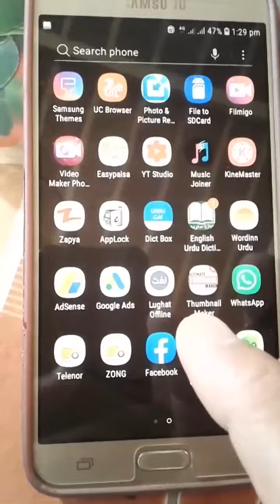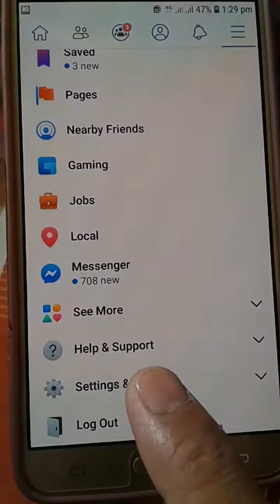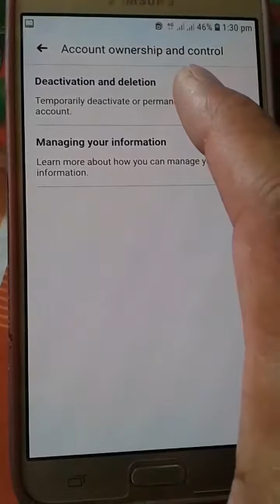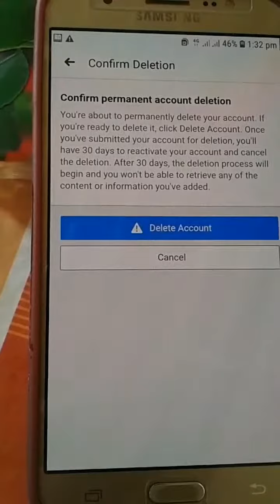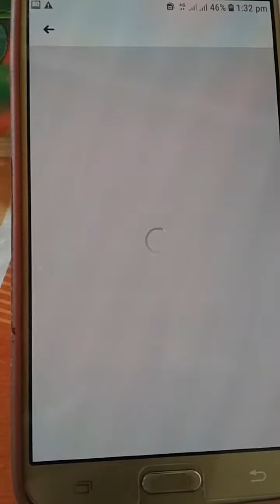Delete your extra Facebook I'd permanently in mobile. فیس بُک آئی ڈی کو ہمیشہ کیلئے کیسے ڈیلیٹ کریں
How to delete your Facebook account permanently. Hamesha kliye Facebook I'd kaise delete kre

Technical Jamshed Khan

Watch All Android Tips, Tricks and Tutorials.Watch Facebook, WhatsApp, instagram, twitter, tiktok, snackvideo,youtube,gmail,google,easypaisa and android tips and tricks here: